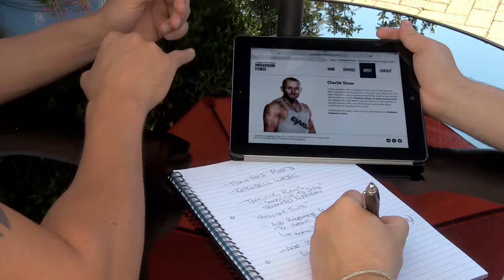Dark Flare Design — Testimonial from Tony Dingwall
Video testimonial from Tony Dingwall of Underground Fitness.